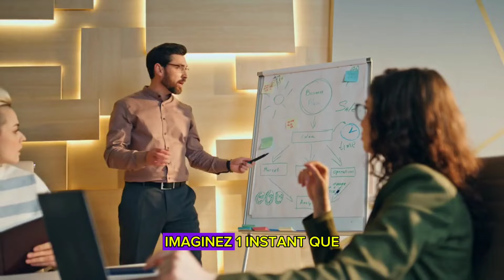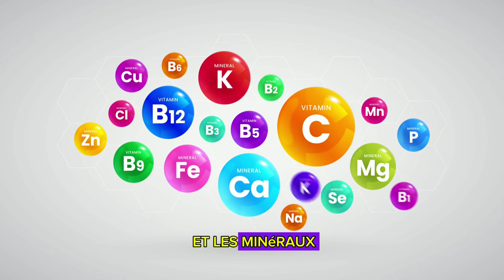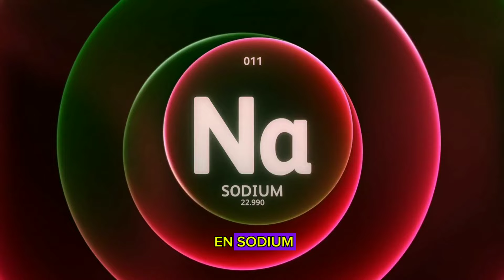Top 5 Petits Déjeuners Que J'évite Pour Une santé Optimale et Vous Devriez Aussi